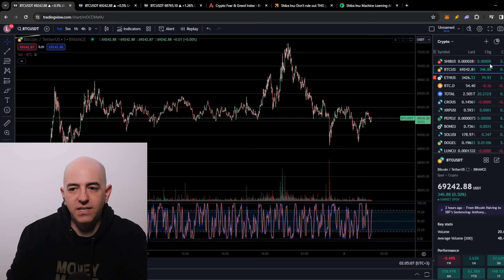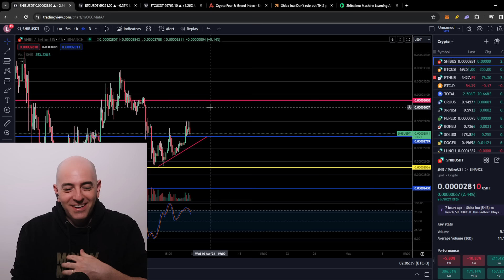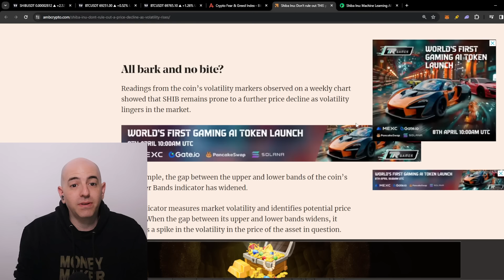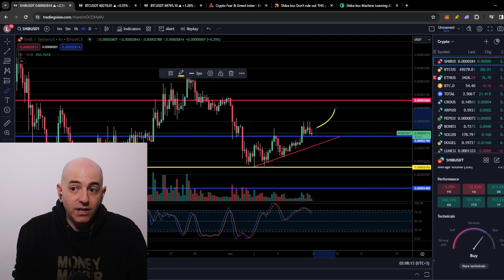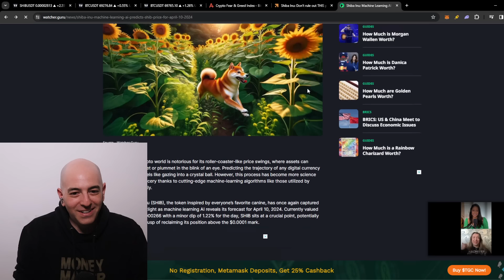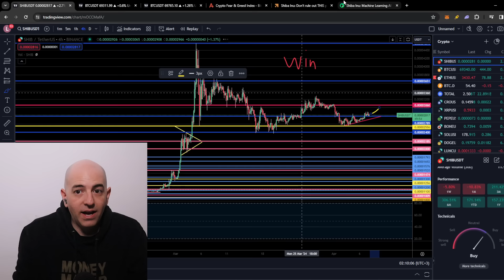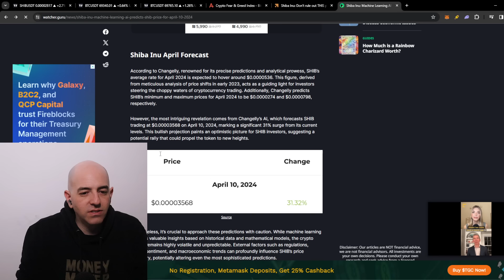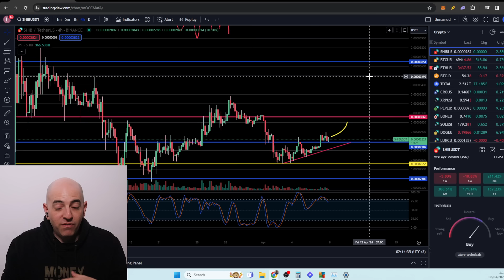SHIBA INU - AI PREDICTS THE PRICE OF SHIBA INU BY APRIL 10! YOU WON'T BELIEVE IT!